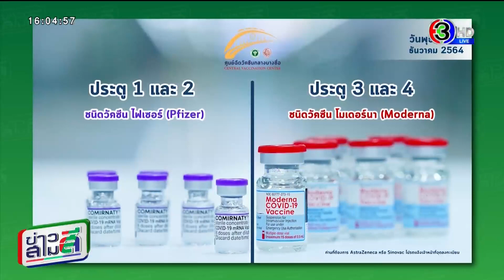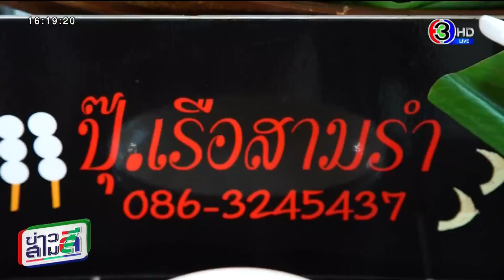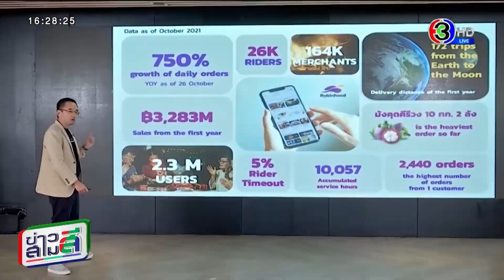ข่าวสามสี 1 ธ.ค. 64 - 'เบลล่า' เผยเสียงสั่น "ปรับสถานะ" ยันสัมพันธ์ 'เวียร์' เหลือแค่พี่น้อง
รายการ ข่าวสามสี​ วันที่ 1 ธ.ค.2564